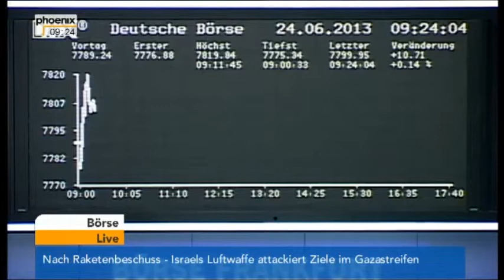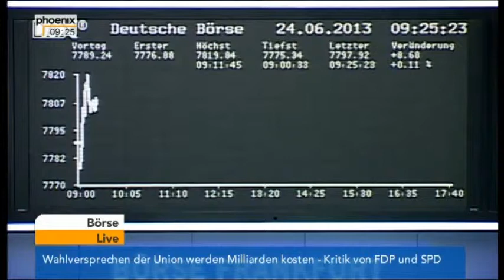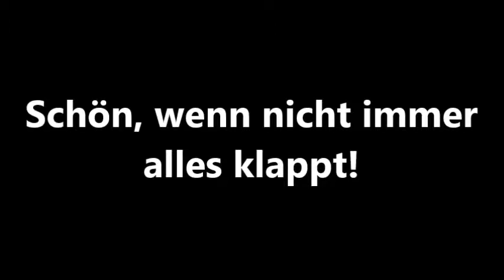Lustige Panne bei Phoenix-Schalte von der Frankfurter Börse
Neben der Panne ist vor allem der Vortrag des Börsenreporters Felix Hero ein Genuss